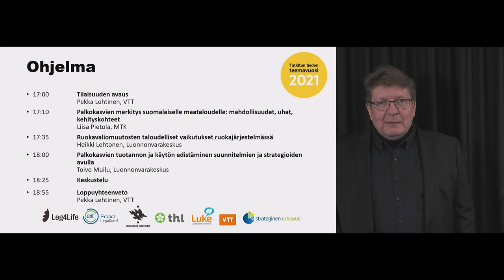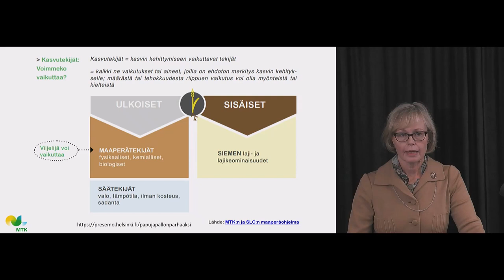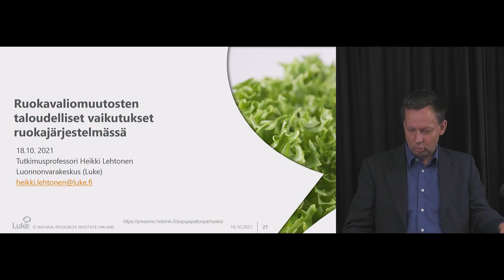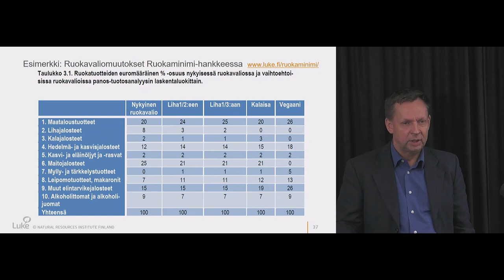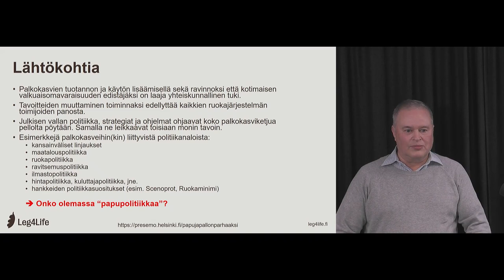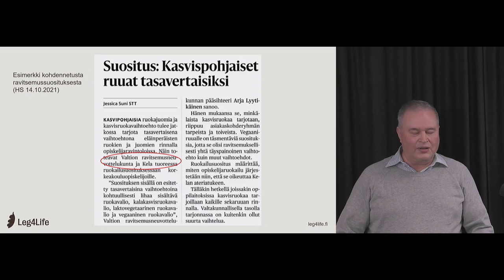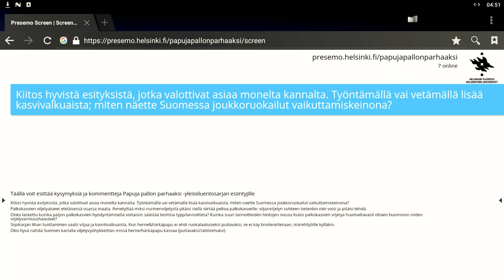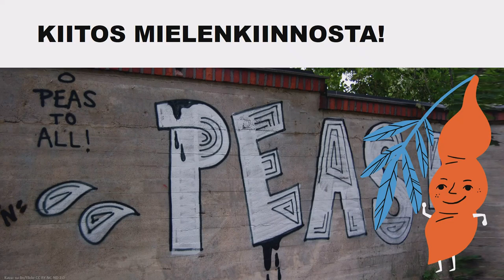Papuja pallon parhaaksi 18.10.2021: Papupolitiikka ja -talous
Yleisöluentosarjan kolmantena iltana paneudumme politiikkaan ja talouteen, jotka ohjailevat sitä, mitä ja miten ruokaa tuotetaan ja kulutetaan Suomessa ja maailmalla. Mikä on palkokasvien merkitys suomalaiselle maataloudelle ja maanviljelijälle nyt ja tulevaisuudessa? Ruokavalioita pyritään meillä ja maailmalla muuttamaan entistä kasvispainotteisemmiksi – miten tämä vaikuttaa taloudellisesti ruokajärjestelmään? Entä mitä ovat ne lukuisat poliittiset strategiat, joilla pyritään edistämään palkokasvien viljelyä ja käyttöä elintarvikkeina ja rehuina?

Papupolitiikasta ja -taloudesta ovat keskustelemassa ympäristöjohtaja Liisa Pietola, maatalousekonomian tutkimusprofessori Heikki Lehtonen ja maaseutututkimuksen johtava tutkija Toivo Muilu. Illan puheenjohtajana on Pekka Lehtinen, joka toimii tiiminvetäjänä VTT:llä.

Luentosarjan toteuttavat Leg4Life ja LeguComf -palkokasvihankkeet ja se on osa Tutkitun tiedon teemavuotta.